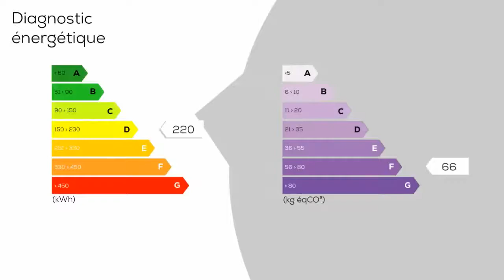A vendre - Maison/villa - QUESTEMBERT (56230) - 5 pièces - 125m²